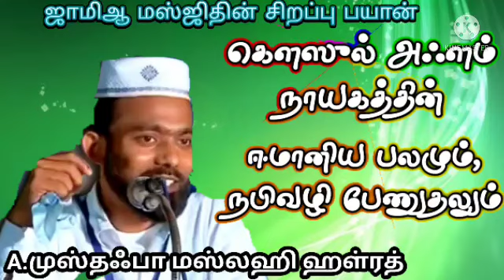கவ்ஸுல் அஃழம் நாயகத்தின் ஈமானிய பலமும், நபி வழி பேணுதலும். | 9/11/21 சிறப்புரை.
"இளம் மார்க்கப் போராளி" மௌலவி ஹாஃபிழ் அஃப்ழலுல்-உலமா A.முஹம்மது முஸ்தஃபா மஸ்லஹி M.A. ஹள்ரத்.

🏫 பேராசிரியர்-:- ஃபைளுர் ரஹ்மான் அரபிக்கல்லூரி, மேலப்பாளையம்.

இடம்-:- ஜாமிஆ பள்ளிவாசல், திருநெல்வேலி டவுண்.